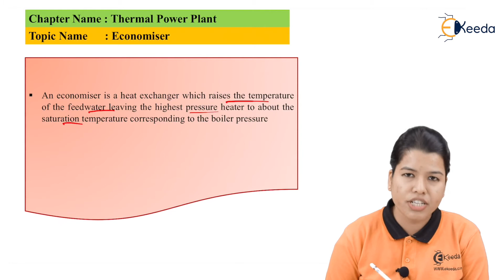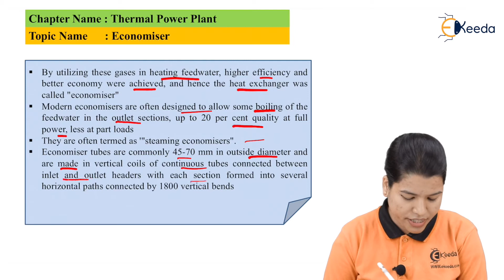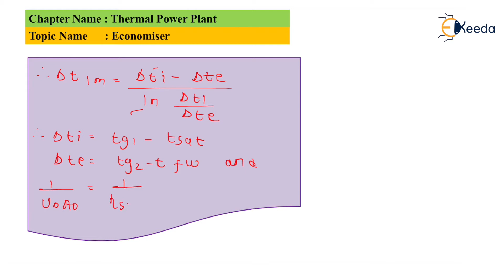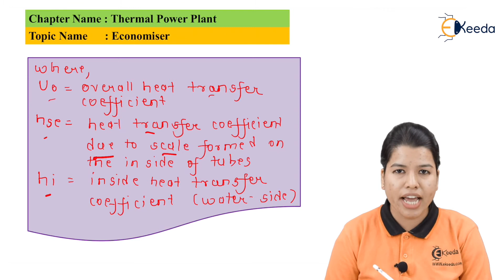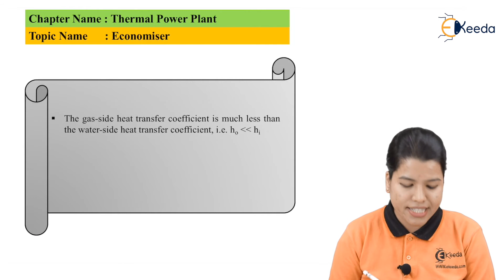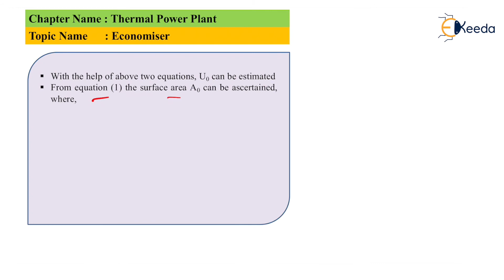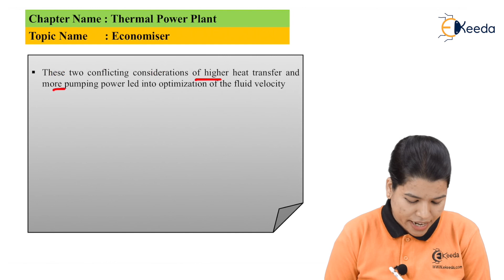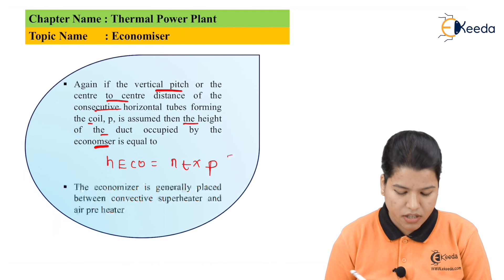Economiser - Thermal Power Plant - Conventional and Non-Conventional Power Generation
Subject - Conventional and NPG

Video Name - Economiser

Chapter - Thermal Power Plant

Happy Learning